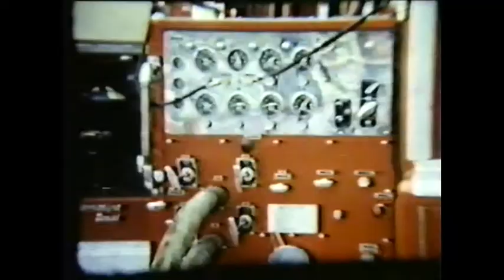Detroit Fire Department , # 1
Detroit Fire Department, Plymouth Township Building Fire, East Detroit Fire Prevention parade, Detroit 1967 Riots, Grosse Pointe Building fire  Toledo Ship Fire